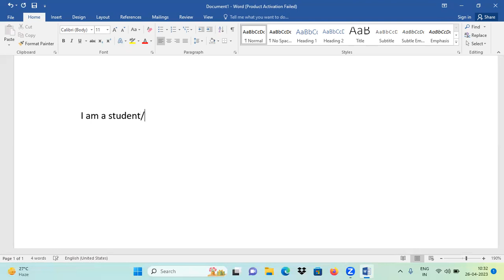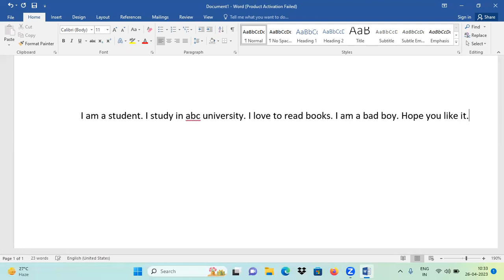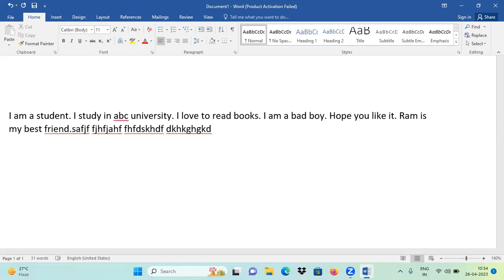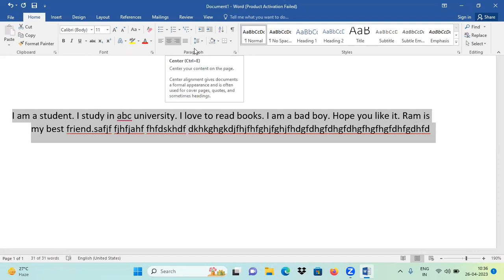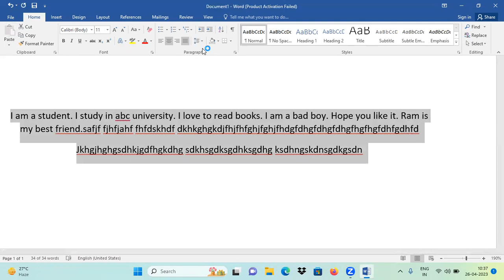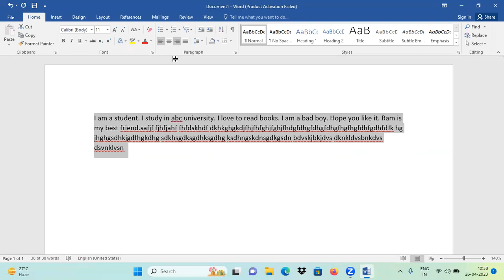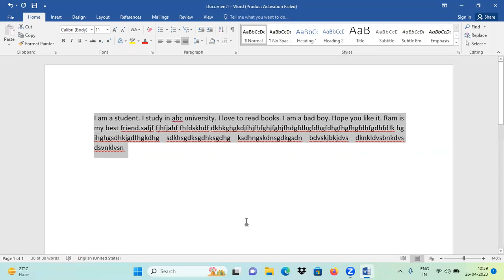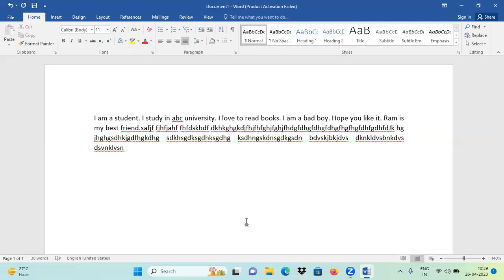MS-WORD PART-08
TOPICS COVERED:
Text Alignment in MS-WORD (Left Align, Right Align, Center, Justify)